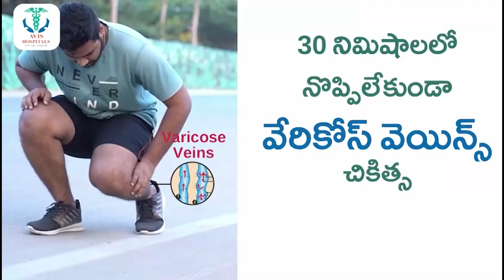దీపావళి మట్టి ప్రమీదలు 5 రూ/- లకే.. | Diwali Festival Decoration | diwalidiyas | SumanTV Devotional